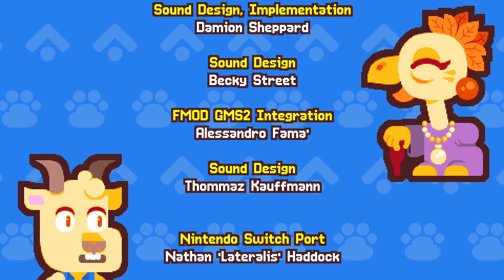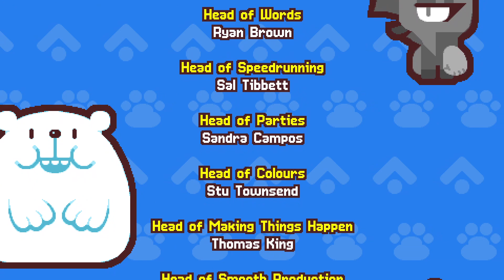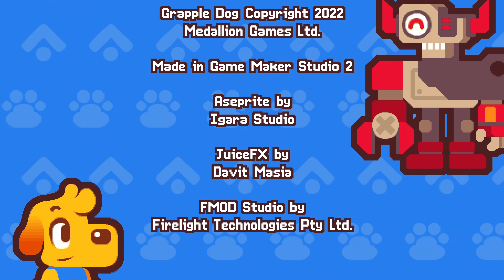Grapple Dog - Part 9: Final Boss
Grapple Dog is a brand new 2D Platformer for PC & Nintendo Switch.
Jump, swing, and zip your way through colourful worlds and exciting challenges in Grapple Dog, a unique 2D action-platformer with a dog! And a grappling hook!

Sarah Essex
TARDIS Type40
WrathChild1995
Luke Seymour
Melvin Winthagen
Kyjbuzz